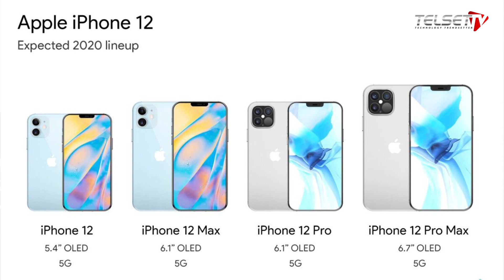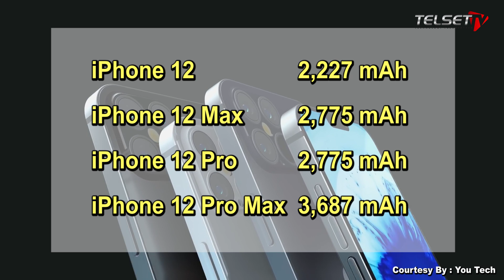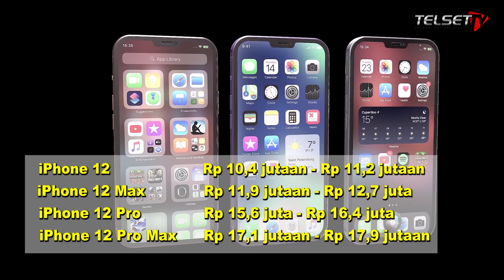TECHNO UPDATE: Gara-gara Ini iPhone 12 Batal Diluncurin!!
Apple menggelar event bertajuk “Time Flies”. Acara yang semula diprediksi sebagai panggung perkenalan iPhone 12 itu menjadi ajang peluncuran Apple Watch dan iPad generasi terbaru.

Laporan dari berbagai sumber menunjukkan bahwa iPhone 12 tidak akan diluncurkan selama acara Apple Special Event pada 15 September nanti.

Penyebab utamanya, produksi iPhone 12 menghadapi penundaan karena pandemi Covid-19. Apple juga telah mengonfirmasi hal ini beberapa bulan lalu.

Perusahaan asal Cupertino, Amerika Serikat (AS) itu mengumumkan bahwa iPhone tahun ini akan tiba lebih lambat dibandingkan seri iPhone 11 yang rilis tahun lalu.

Dilaporkan, Apple akan mempersiapkan acara khusus pada bulan Oktober untuk meluncurkan iPhone 12 dan mungkin Apple Mac terbaru.

Informasi selengkapnya bisa kami simak dalam video ini sob.. check this out!

BACA JUGA:

Bukan iPhone 12, Apple Luncurkan Apple Watch dan iPad Baru